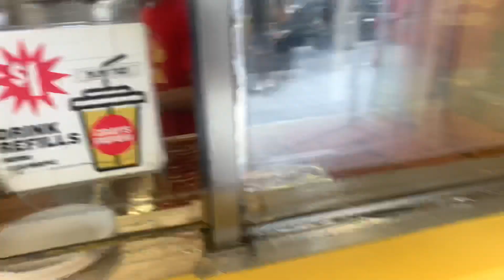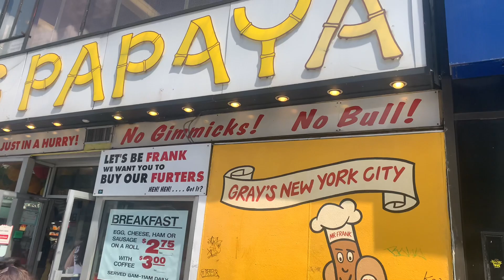The world famous Gray’s Papayas hot dog 🌭